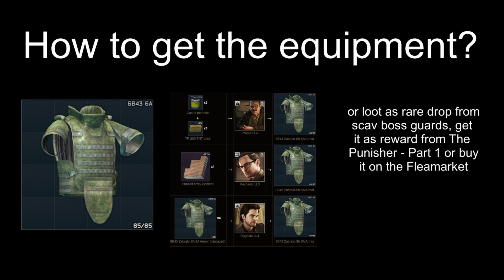Escape from Tarkov Exploit - Create tier 12 armor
In this video I will teach you how to create tier 12 armor. You do this by equipping body armor and a armored rig at the same time using an exploit. Watch my previous video if you want to learn how to use this trick with any piece of body armor and armored rig.